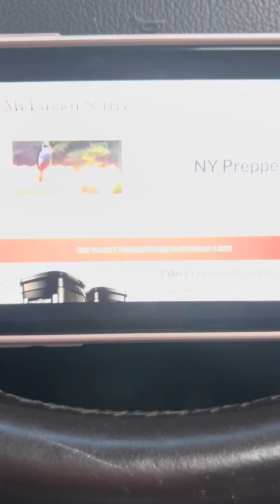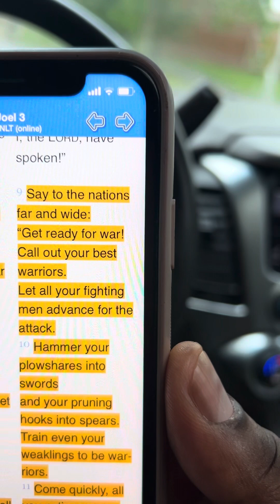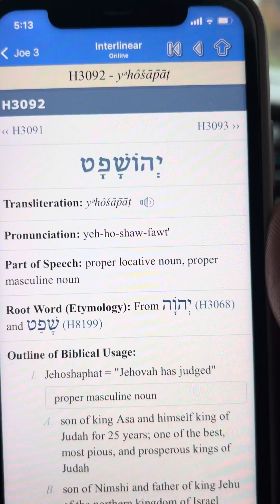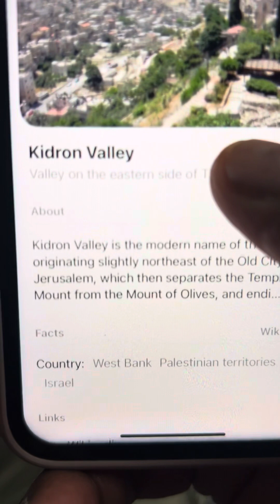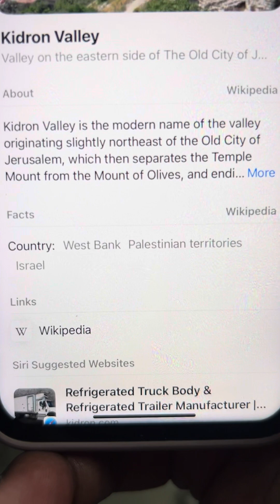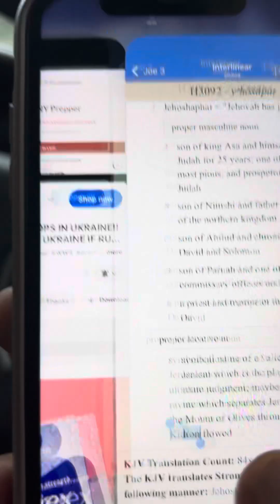BREAKING NEWS‼️YIME IS SHORT!….NATO/RUSSIA